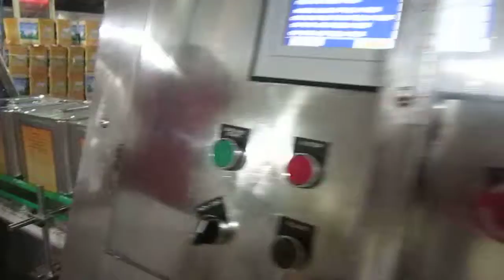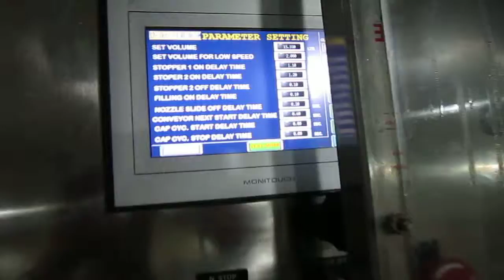Tin Filling Machine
Ghee / Oil Tin Filling machine to pack products from 2ltr to 15ltr in Tins.